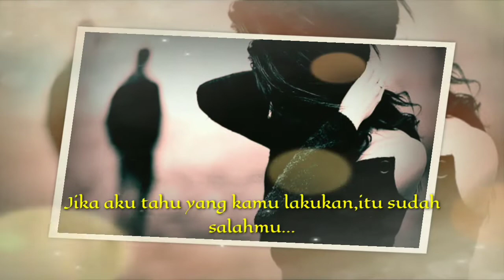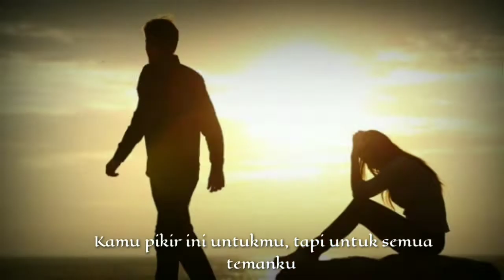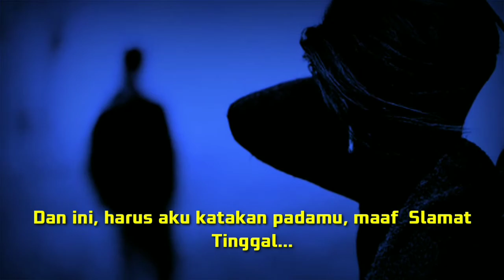Slamat Tinggal Karya, YuyunPocari, Narator, Nadzom Cintaku dan Yuyun Pocari,Editing, YuyunPocari